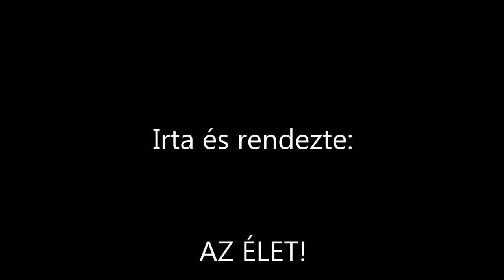Stella és Norbi esküvője.